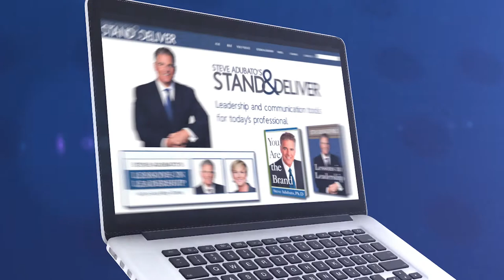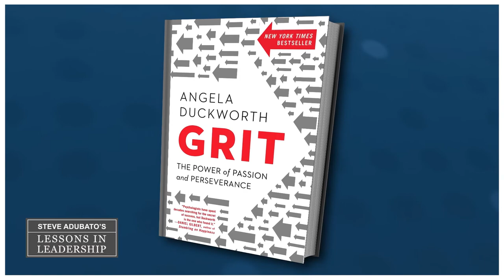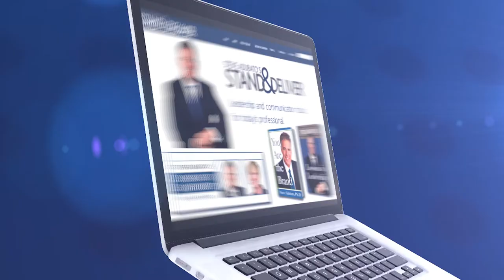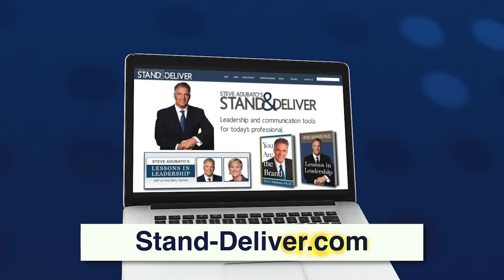Lessons in Leadership: Ira Robbins and Thais Sullivan and Matt Whelan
On a special edition of Lessons in Leadership, Steve Adubato and Mary Gamba talk with Ira Robbins, CEO, Valley Bank and Thais R. Sullivan, SVP, National Director of Community Lending, Valley Bank, about the importance of lifelong learning and investing in your people. Then, Steve talks with Matt Whelan, EdD, President, Caldwell University, about the connection between grit and perseverance in effective leadership. 5/1/22